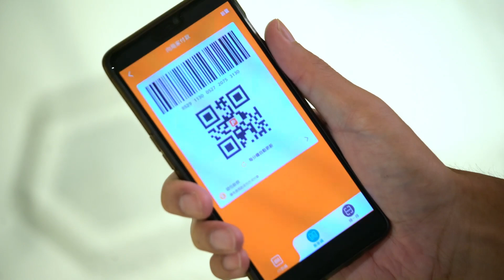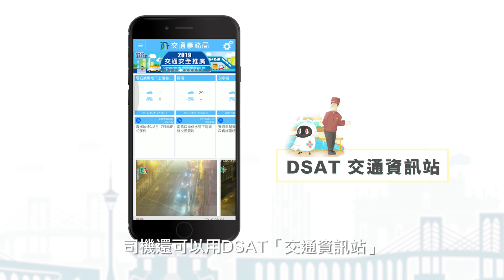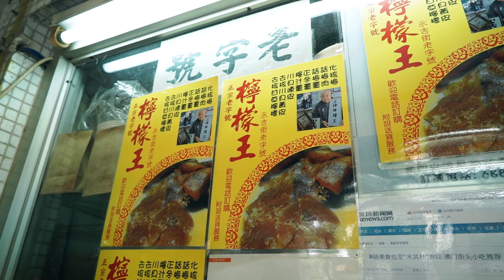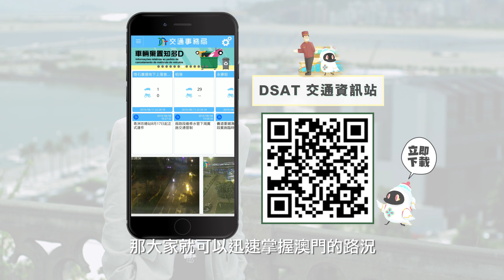古sir智醒澳門遊 – 第三集 新八景耆趣行